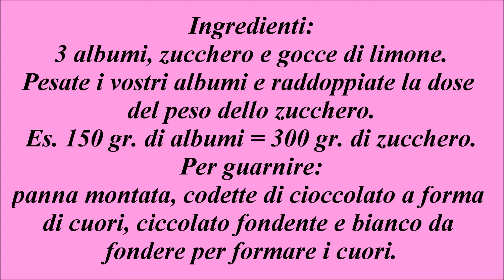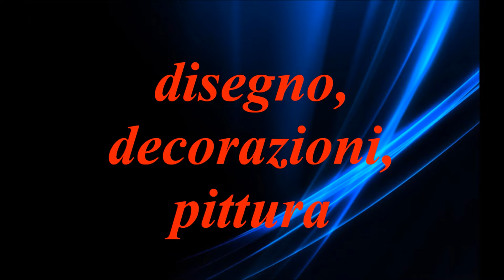TORTA "CUORE DI MERINGA" - NUNZIA VALENTI